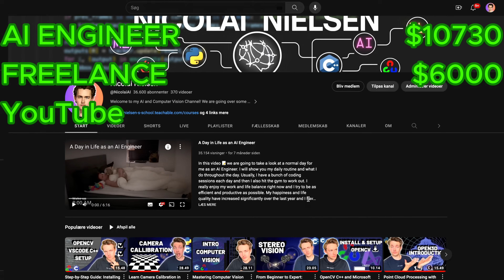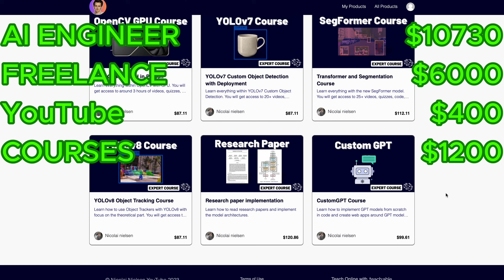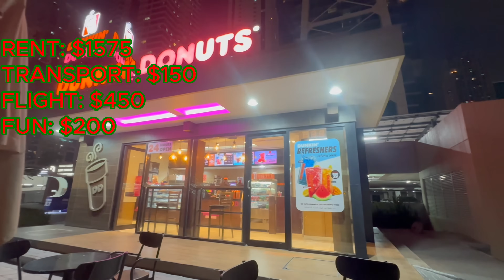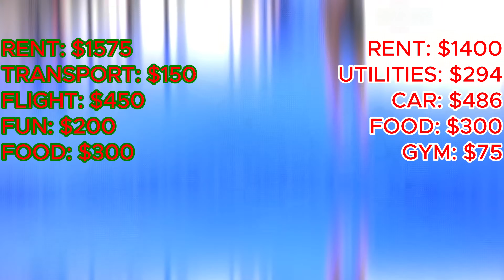My salary & expenses in Dubai as an AI engineer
In this video 📝 I'll tell you how much I make as an AI Engineer in 2023 after moving to Dubai. We are going to see what my income is roughly, and I'll also give you some perspective on my expenses. We will break everything down and I'll go over my thoughts and ideas behind it all.

👨‍💻 Learn Software Engineering instead with my good friend Tech with Tim